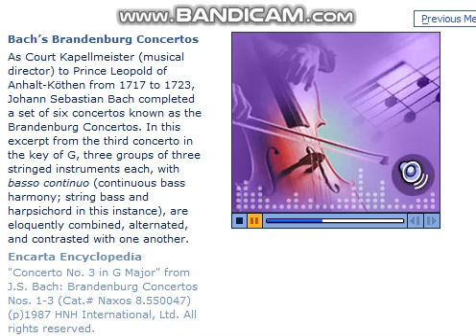Bach's Brandenburg Concertos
As Court Kapellmeister (musical director) to Prince Leopold of Anhalt-Kothen from 1717 to 1723, Johann Sebastian Bach completed a set of six concertos known as the Brandenburg Concertos. In this excerpt from the third concerto in the key of G, three groups of three stringed instruments each, with basso continuo (continuous bass harmony; string bass and harpsichord in this instance), are eloquently combined, alternated, and contrasted with one another.